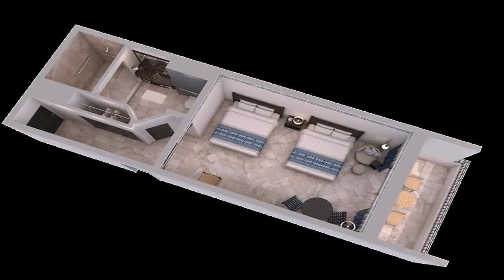Small House Design 3d 3 Bedrooms - Gif Maker DaddyGif.com (see description)